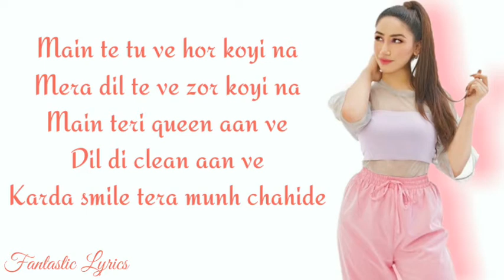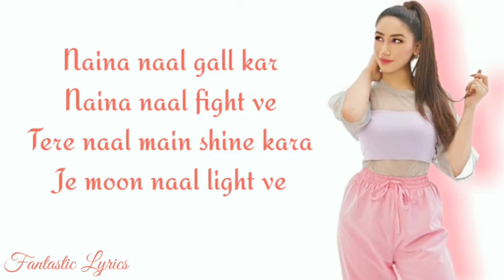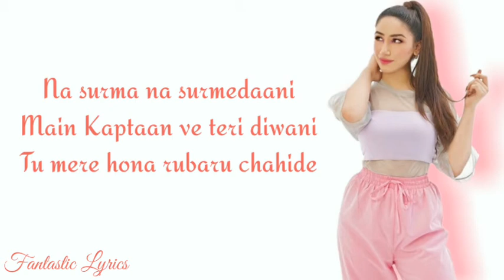Gucci (Lyrics) | Aroob Khan | Riyaz Aly | Fantastic Lyrics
GUCCI LYRICS

MixSingh in the house!

Main te tu ve hor koyi na
Mera dil te ve zor koyi na
Main teri queen aan ve
Dil di clean aan ve
Karda smile tera munh chahide

Ve mainu juttiyan di load ni
Tu chahide
Ve mainu Gucci an di load ni
Tu chahide

Tu chahide
Tu chahide

Naina naal gall kar
Naina naal fight ve
Tere naal main shine kara
Je moon naal light ve

Mere ton ni nakhre hone
Tere karke rang ne sohne
Suit koyi red na blue chahide

Tu chahide
Tu chahide

Tu chahide
Tu chahide

Main ni kehndi pairan layi tu
Jhanjhran le aa de ve
Main ni kehndi hathan layi tu
Kangana bana de ve

Na surma na surmedaani
Main Kaptaan ve teri diwani
Tu mere hona rubaru chahide

Tu chahide ve mainu
Tu chahide

Tu chahide
Tu chahide

Gucci Song Detail
Lyrics by: MixSingh
Singer: Aroob Khan
Composer: Kaptaan

MESSAGE TO THE ORIGINAL CREATOR